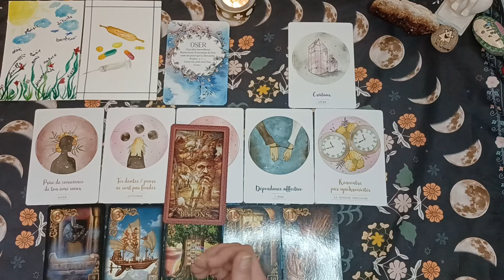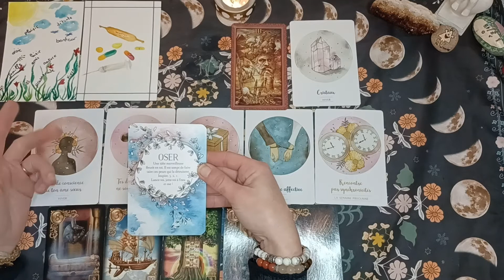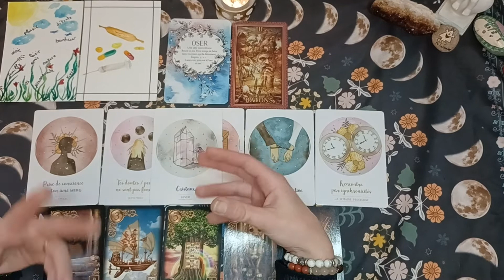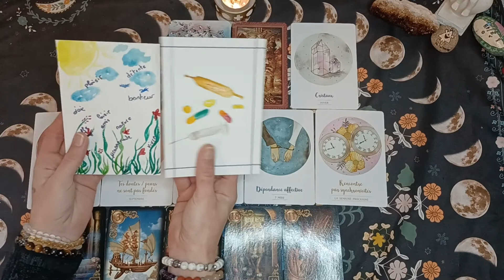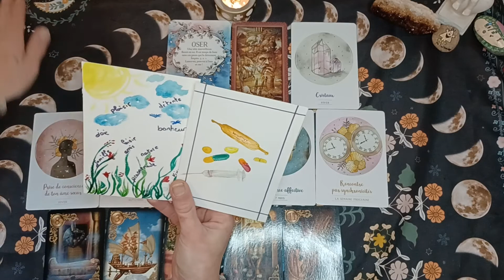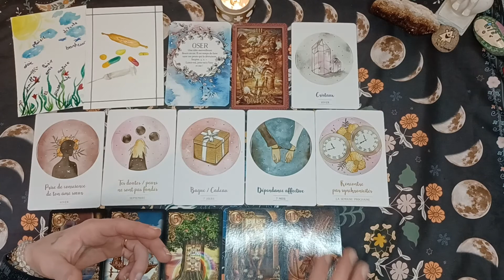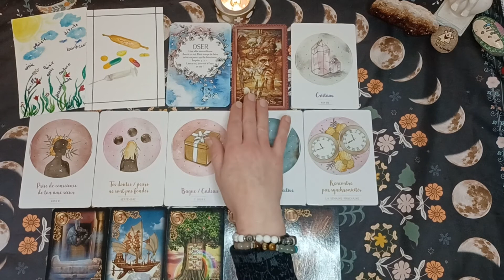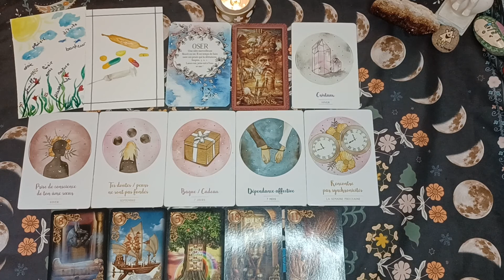guidance énergie generale bélier novembre 2022